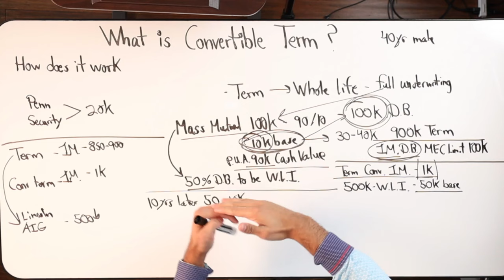Key Factors In Term To Whole Life Conversions